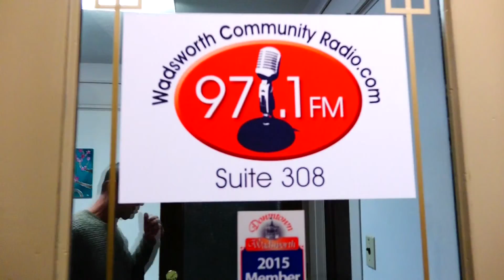Paulo Padilha - Radio in Medina, Ohio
Entrevista de Paulo Padilha  na Radio de Medina

Interview by Paulo Padilha at the radio in Medina, Ohio